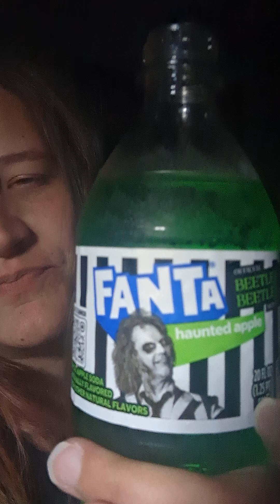why is it so spicy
I tried the new Beetlejuice flavored Fanta. It went like this.